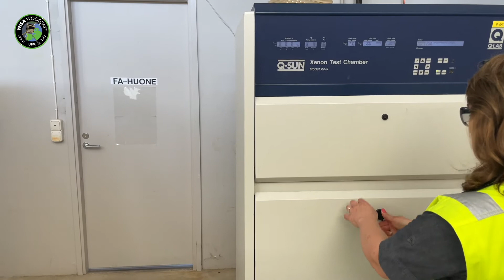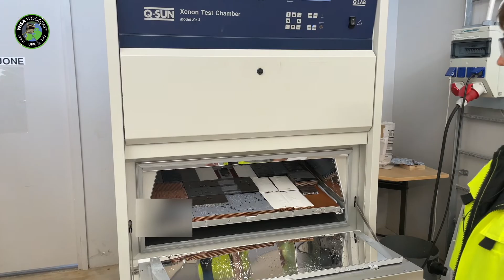Testing WISA Plywood at UPM Plywood laboratory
In this video laboratory manager, Minna Lindroos takes you on a quick tour around UPM Plywood laboratory in Lahti and shows how WISA Plywood is tested.